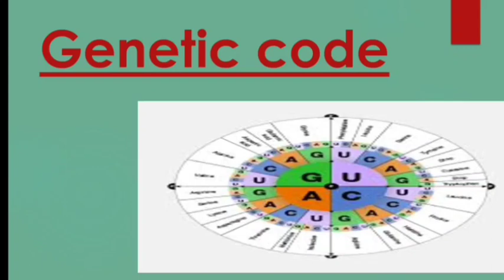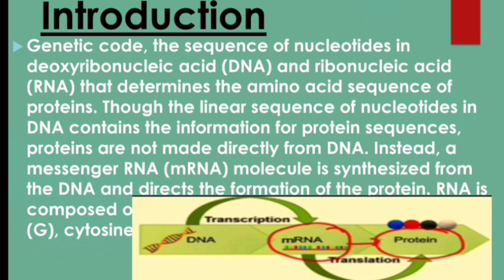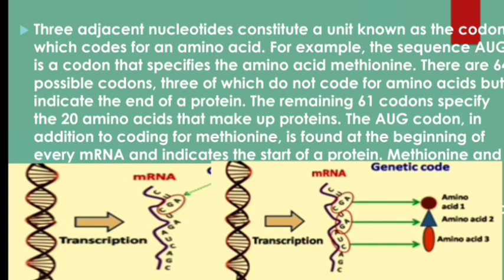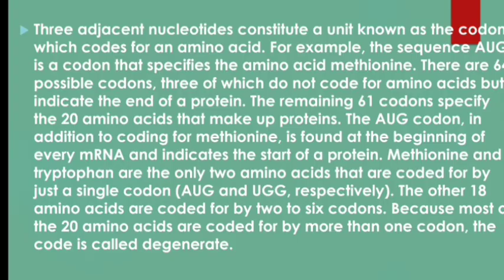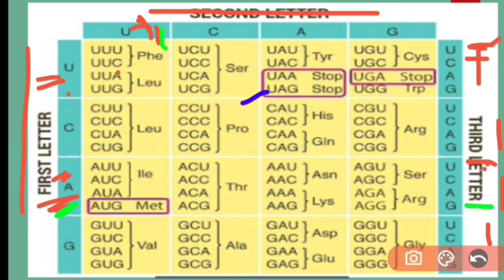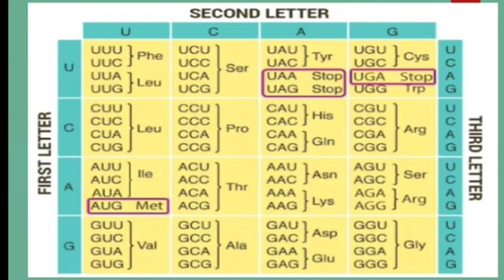Genetic code/ Bsc 3rd semester Zoology Unit -2/ How to learn genetic code table.